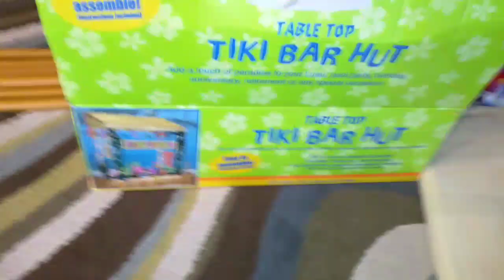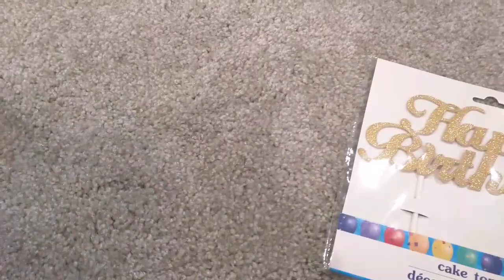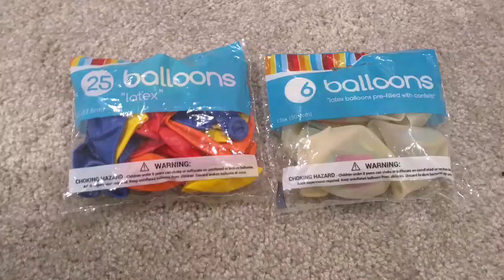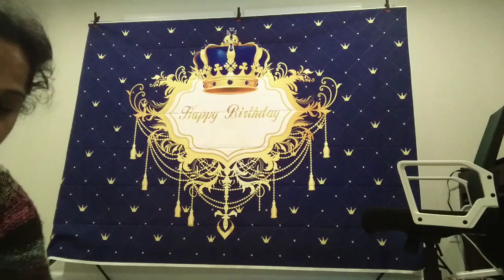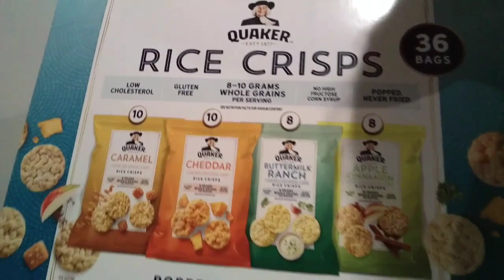QUARANTINE BIRTHDAY PARTY VLOG ||DRIVE THROUGH BIRTHDAY|| BALLOON THEME || PRINCE THEME BIRTHDAY